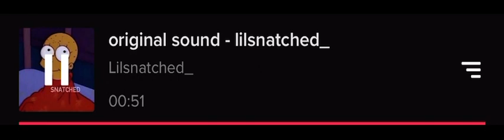For me - jersey club